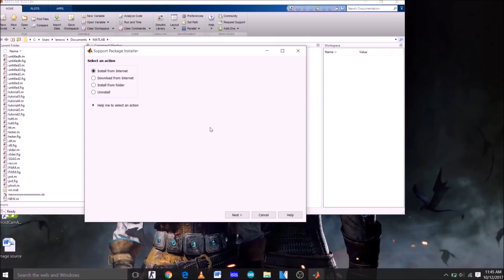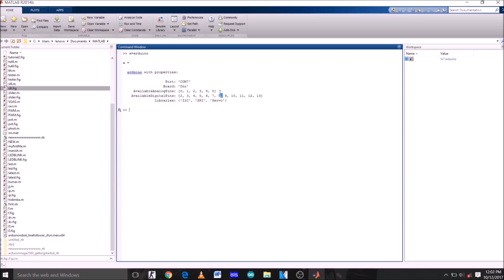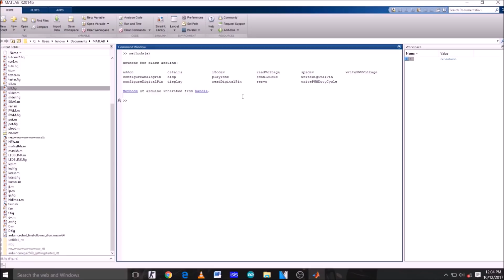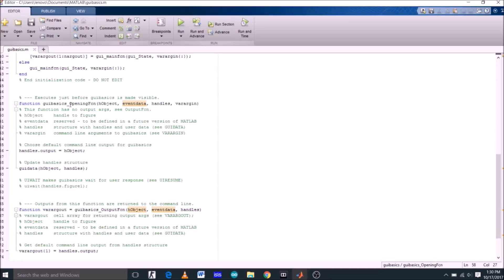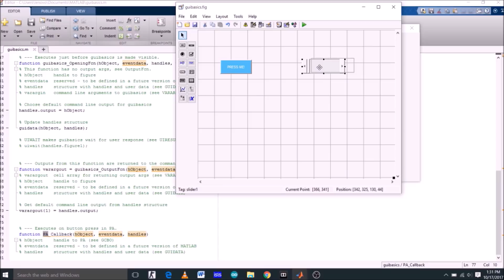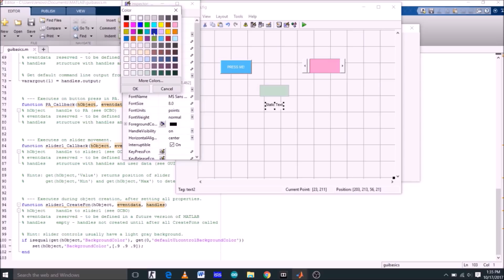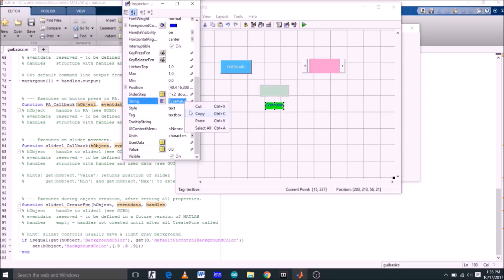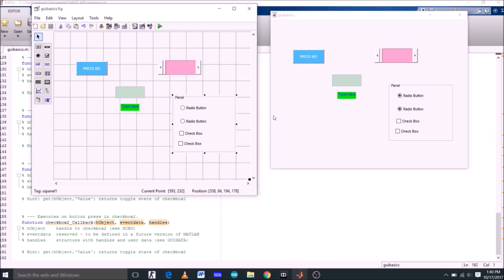1.0 Installing Arduino support package & Matlab GUI basics in 2017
Tutorial 0: Installing Arduino support package & Matlab GUI basics in 2017
This is the very first tutorial of the series. So we will be covering some basics first. First, we will install Arduino support package on Matlab. Then we will learn some Arduino commands for Matlab GUI which we need for upcoming Arduino-GUI projects. And at last, we will learn some basics of Matlab Graphical User Interface.